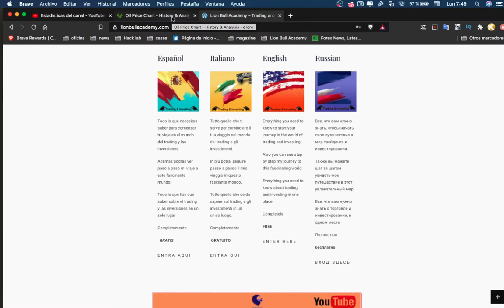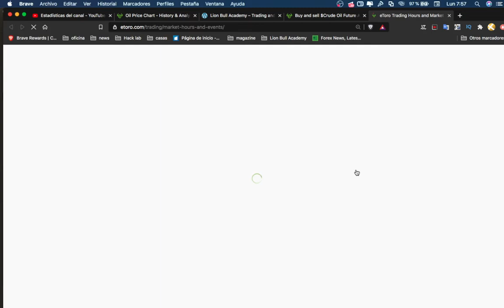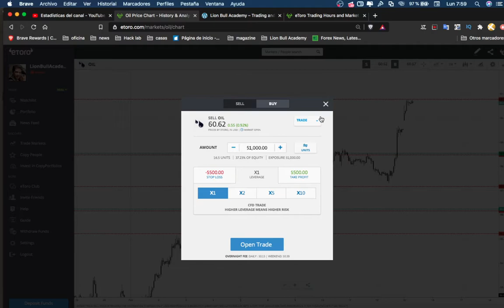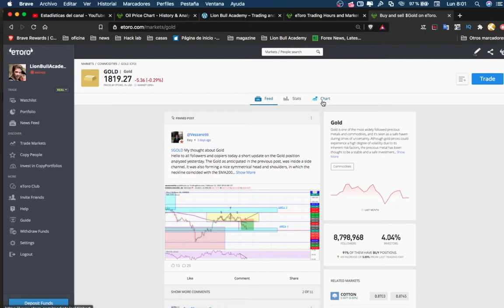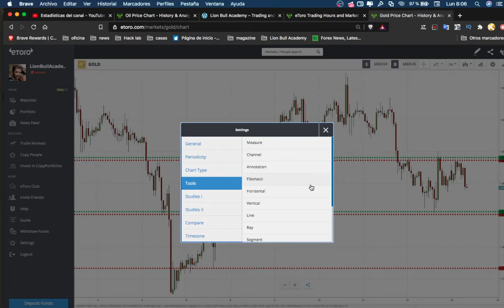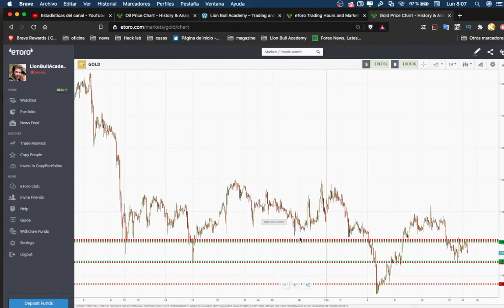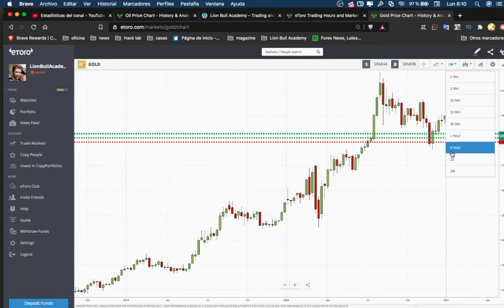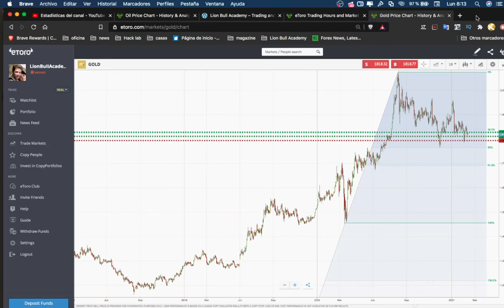Estrategia de trading para materias primas - Oro Petróleo